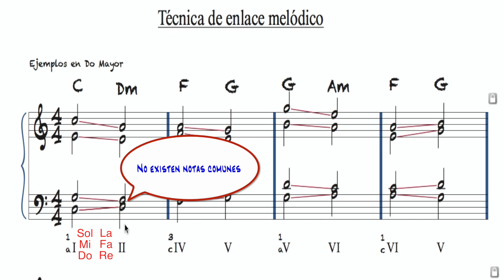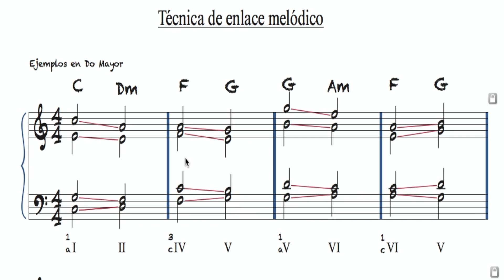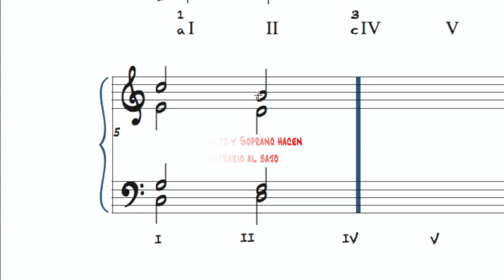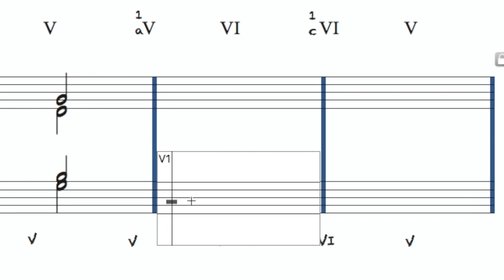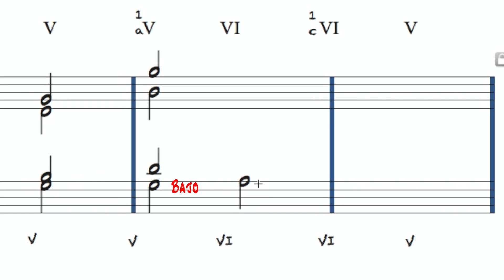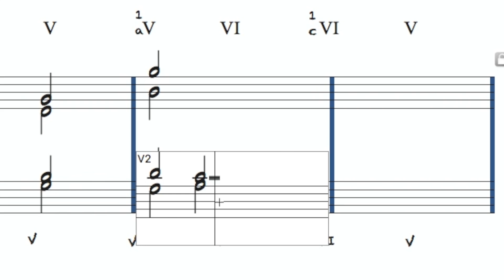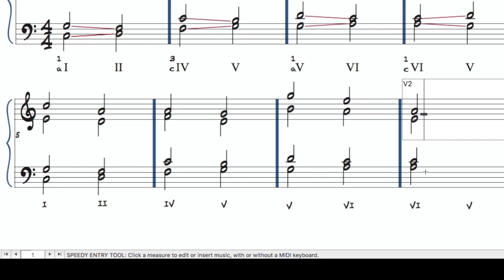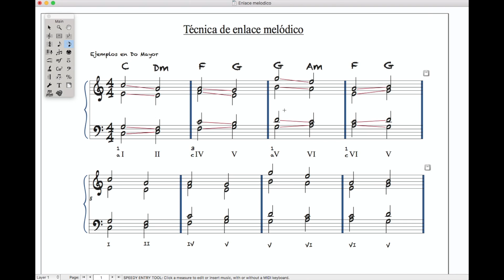Fundamentos de la armonía - Capítulo 3: Técnica de Enlace Melódico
Capítulo 3: Técnica de Enlace Melódico

Se recomienda ver en pantalla completa

Al respecto, Arnold Schoenberg en el Tratado de Armonía dice lo siguiente:

"...Se evitarán errores fácilmente si se responde a  las siguientes preguntas:

1. ¿Qué sonido va en el bajo? (El grado básico, La Fundamental)
- *El número romano indica el grado del acorde.
2. ¿Qué sonido irá en la soprano? (según se haya elegido la posición de prima, tercera o quinta)
3. ¿Qué sonidos faltan? (el sonido o los sonidos que falten, según se haya elegido una posición cerrada o abierta).

Para realizar los enlaces entre acordes, se deberá preguntar:

1. ¿Qué sonido es la fundamental? (Atención: !colocarlo en el bajo!)
2. ¿Qué sonido es común entre los acordes? (¡Mantenerlo!)
3. ¿Qué sonidos faltan? ..."